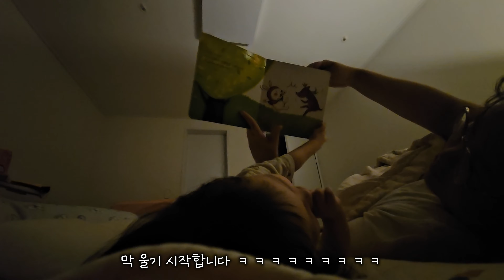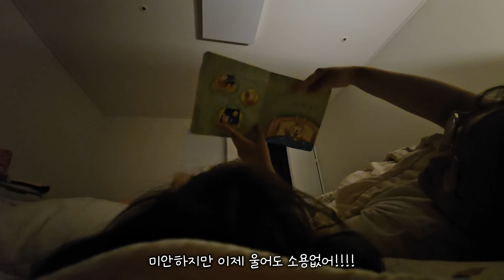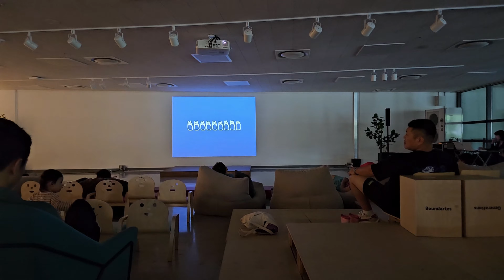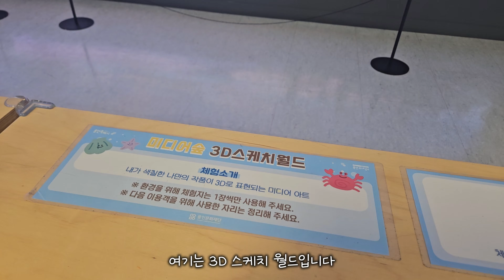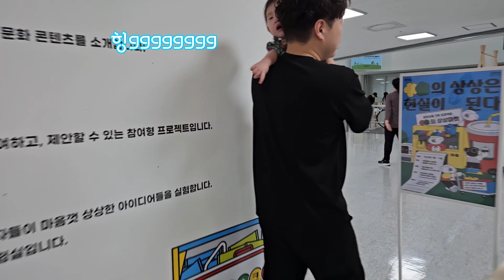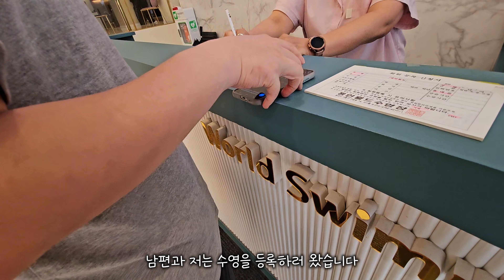모든 아픈아이 부모는 이렇게 견디면서 살아가는거겠죠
희귀질환 척수성근위축증 1형 아기
9개월 치료제 투여
후 아기의 일상과 엄마의 일기를 기록하는 공간입니다